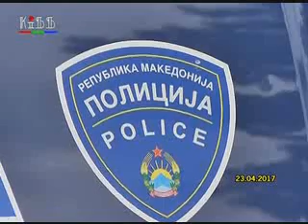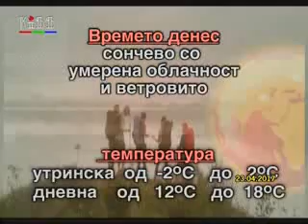Regionalni vesti 23 april